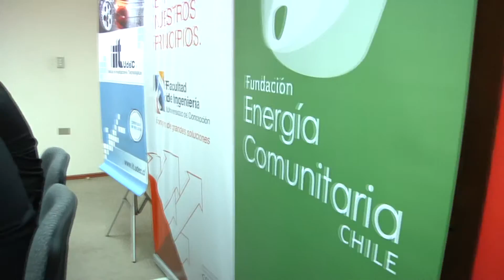Biobío Energía: Misa Group firma convenio con Ingeniería UdeC